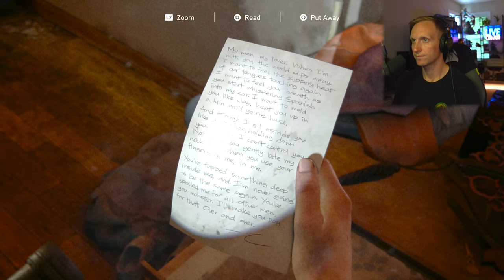The Last Of Us Part 2 Playthrough | EP5 | 4k 60fps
Playing through The Last Of Us Part 2 on PS5. In this video we pick up after Abby leaves the WLF to find Owen who is MIA. Thank you to the entire Naughty Dog team for creating such a thought provoking story.